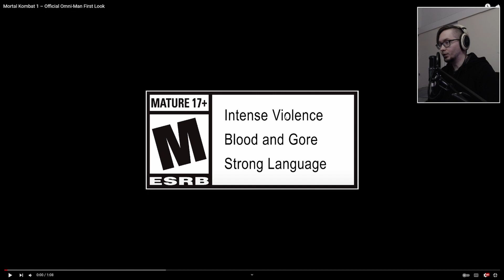Reacting To Omni-Man First Look In Mortal Kombat 1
Checking out the short Omni-Man teaser for MK1